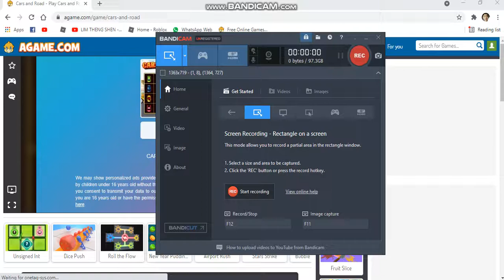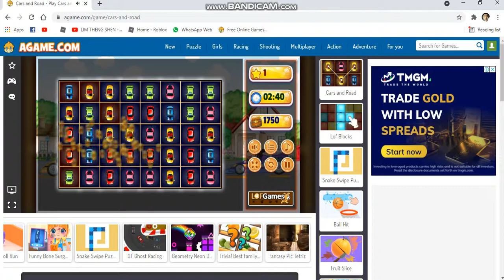Playing Cars and Road on Agame(13/9/2021)